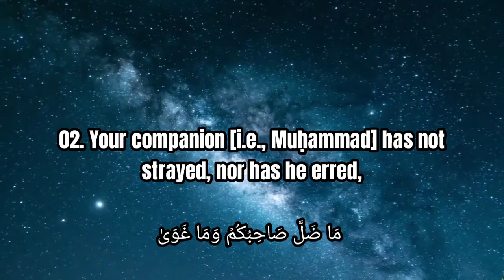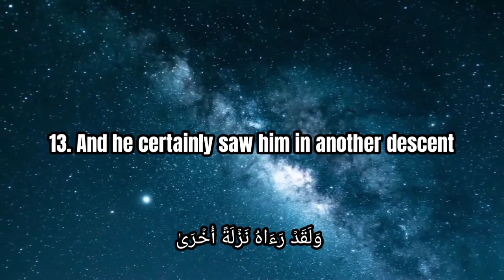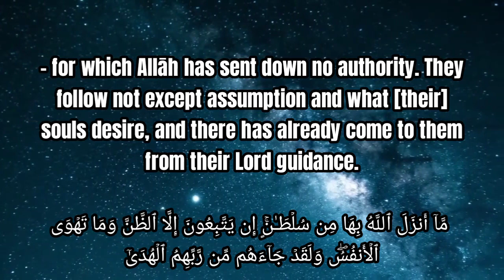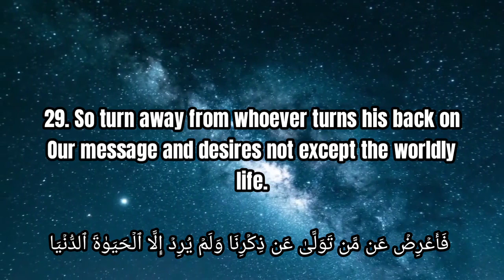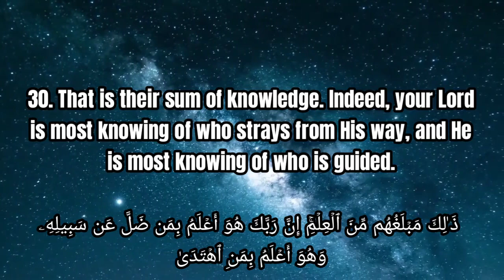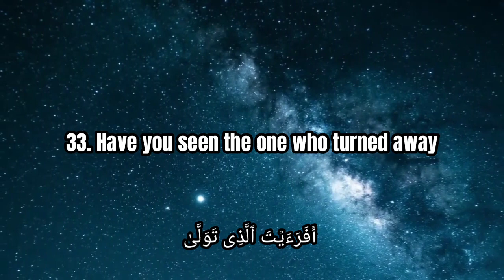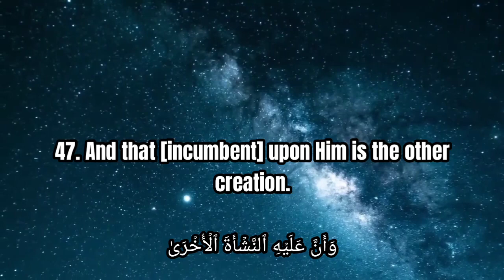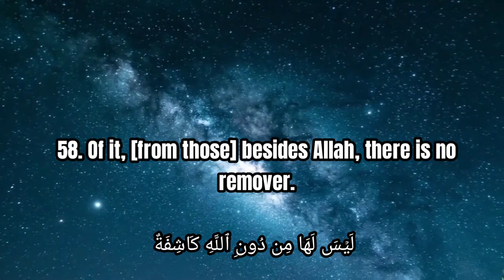53. SURAH AN-NAJM (New Soothing Recitation) By Sheikh Abdallah Humeid حفظه الله